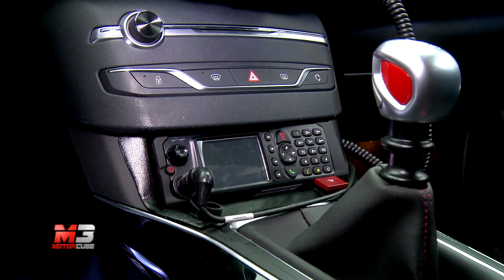NEW PEUGEOT 308 GTI 2018 - CONSEGNATA ALL' ARMA DEI CARABINIERI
All'Arma dei Carabinieri la nuova Peugeot 308 GTI.

Subtitles available for all languages:
- Press ۞
- Press subtitles
- Choose Italian
- Press translate
- choose Language